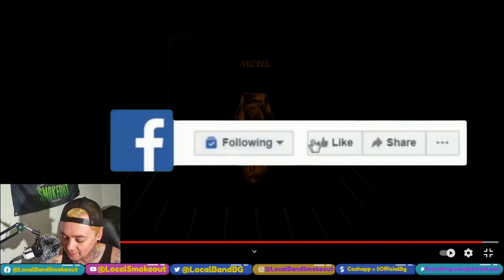Moanaa - Lie - Local Band Smokeout Reaction / Review